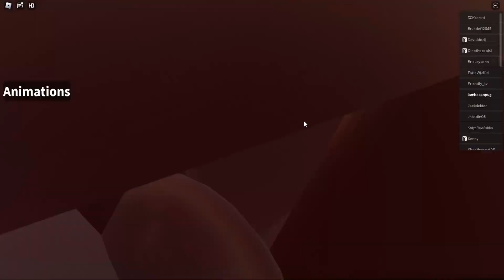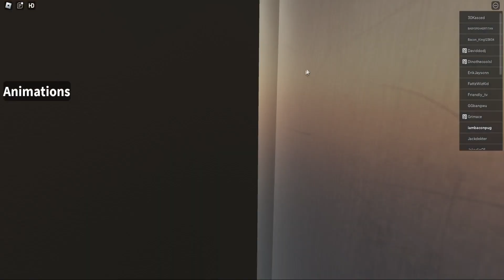🎉How to get NEW UPGRADED TITAN CINEMAMAN & HEAVY AP TANK MORPHS in STRANGE BATHTUB WAR Roblox